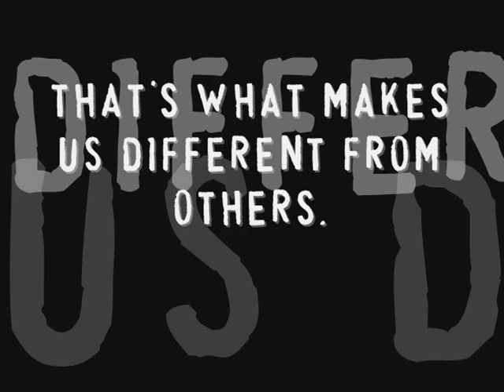Southside Hip Hop Academy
Where all hopes and dreams of Southside Breakers get fulfilled